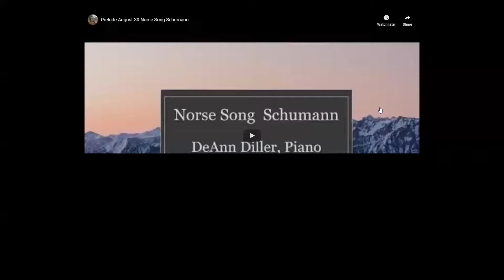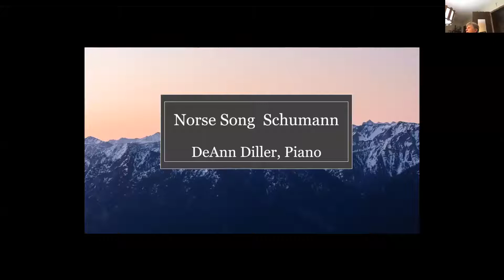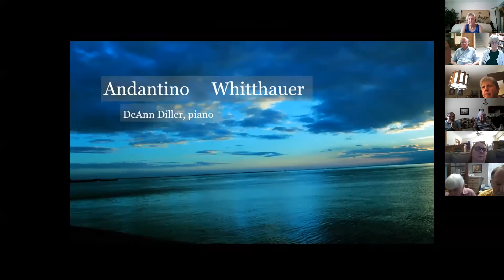08-23 Sunday Service